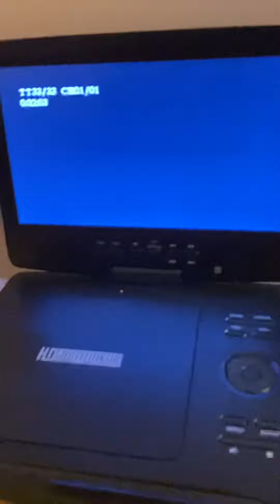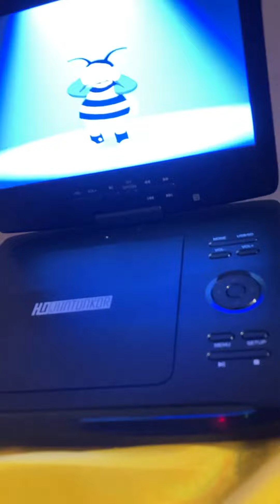The Simpson Movie DVD🛤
Boo funny Im njt going
Caterpillar
Buffalo
Rwgrh Buffalo
Buffalo Rwgrh
What Caterpillar
Caterpillar What
1Γ Correcat
Google Earth

Yakima Njt